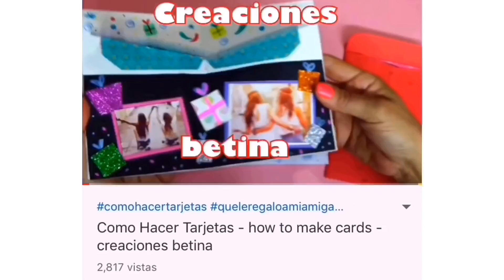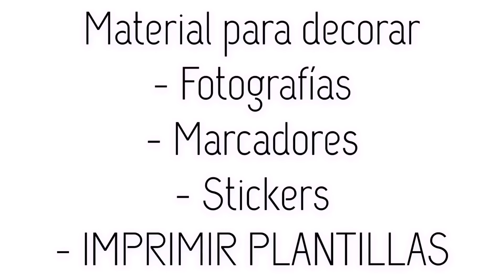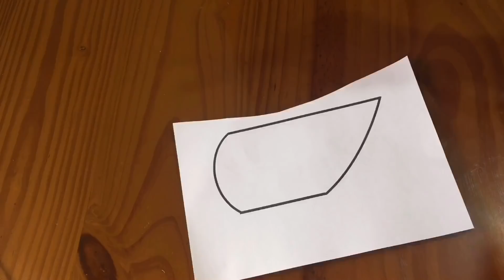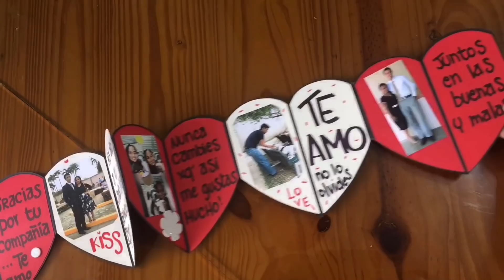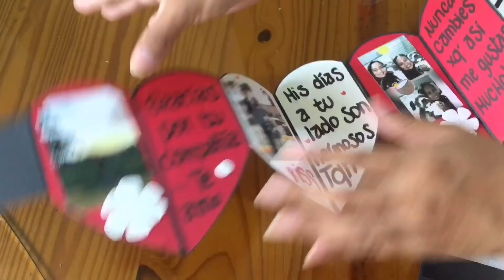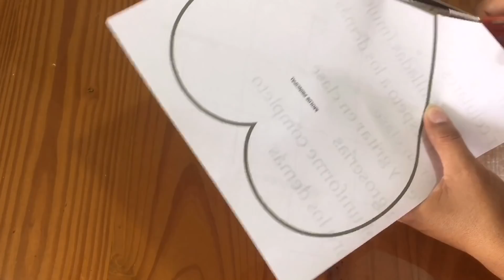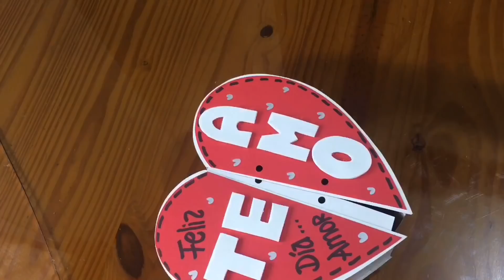CORAZÓN ACORDEÓN | Regala Siempre Amor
Paso a paso de corazón acordeón para mi novio / pueden personalizar este detalle a su gusto